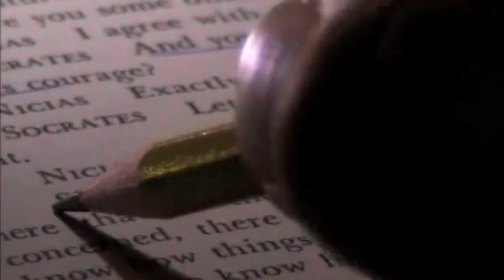Substance Of Fire